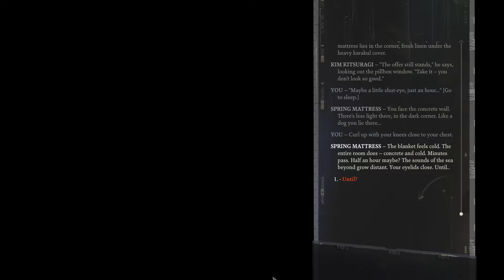Disco Elysium Part 73: The Mourning!? W/ Strike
Disco Elysium is here! An immensely deep Detective RPG from ZA/UM, and this indie gem has been absolutely cleaning up when it comes to awards! I've been so damn excited about it ever since I learned of its existence and I can't wait to experience this with you guys!

Welcome to my let's play of Disco Elysium, in this episode: The Final Dream has come...

Make sure you don't miss out on any more Disco Elysium!

What is Disco Elysium? (wiki):

Disco Elysium is a role-playing video game developed and published by Estonia-based ZA/UM. The game is inspired by Infinity Engine role-playing games and tabletop role-playing games, and was designed and written by Estonian novelist Robert Kurvitz. It was released for Microsoft Windows on 15 October 2019, with PlayStation 4 and Xbox One releases planned for 2020. Disco Elysium received universal acclaim from critics, with its narrative and conversation systems receiving the most praise. It was also nominated for and won several awards, including for game of the year.

Disco Elysium is a role-playing video game that features an open world and dialogue-heavy gameplay mechanics.[1][2] The game is presented in an isometric perspective in which the player character is controlled.[3] The player takes the role of a detective on a murder case who suffers from alcohol-induced amnesia.[4]

The gameplay features no combat in the traditional sense; instead, it is handled through dialogue trees and skill checks.[5] There are four primary abilities in the game: Intellect, Psyche, Physique, and Motorics, and each ability has six distinct secondary skills for a total of 24.[6] The player improves these skills through skill points earned from leveling up, and is able to raise a skill temporarily by equipping a piece of clothing.[5] Upgrading these skills help the player character pass skill checks, but could also potentially result in negative effects and character quirks. For instance, a player character with high Drama may be able to detect and fabricate lies effectively, but may also become prone to hysterics and paranoia. Likewise, high Electrochemistry shields the player character from the negative effects of drugs and provides knowledge on them, but may also lead to substance abuse and other self-destructive behaviors.[6]

Disco Elysium features a secondary inventory system, the Thought Cabinet. Thoughts are unlockable through conversations with other characters, as well as through internal dialogues within the mind of the player character himself. The player is then able to "internalize" a thought through a certain amount of in-game hours, which, once completed, grants the player character permanent benefits but also occasionally negative effects.[7]

Setting
Disco Elysium takes place in the fictional city of Revachol in the island chain of Insulinde, specifically in the Martinaise district which is plagued by poverty, crime and corruption.[1] Revachol is still very much marked by a failed communist revolution that took place almost five decades ago at the start of the game. The revolutionary movement was successful in overthrowing the old monarchy that controlled Revachol, and even formed a commune afterwards, but soon after its establishment, the communist government was itself toppled by an invasion of a wide alliance of capitalist nations, simply calling themselves "the Coalition", who wanted to bring a stop to the commune and the revolutionary experiment. Revachol has since been designated a Special Administrative Region under the Coalition, who holds a strong grip over the city's local economy and keeps its autonomy at a minimum. One of the few governmental functions that Revachol is allowed to handle itself is upholding the daily law and order, which is the task of the Revachol Citizens Militia, or the RCM, for short. While starting out as a voluntary citizens brigade, the RCM has since grown and evolved into a semi-professional police force.

The player-controlled protagonist is a detective sent by the RCM to investigate the murder of a man who has been found hanging from a tree.[1] Unfortunately, following an emotional breakdown, said detective has been going on a prolonged drinking binge around the Martinaise district, and he first comes to three days later in his trashed motel room, with no memory of who he is and what he was doing. It is now up to the player to both solve the murder case, and guide the detective to rediscover his identity by filling in the holes in his memory.